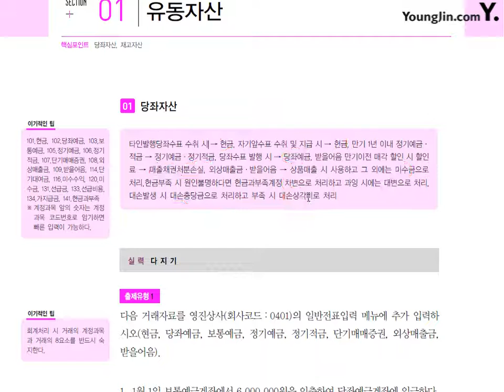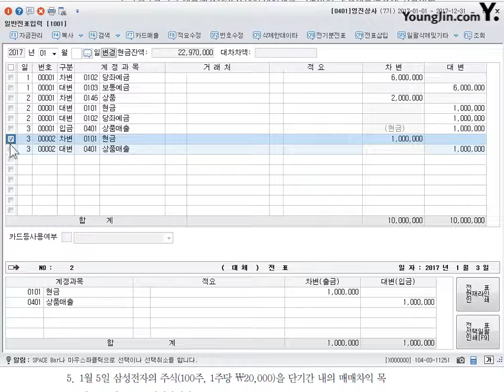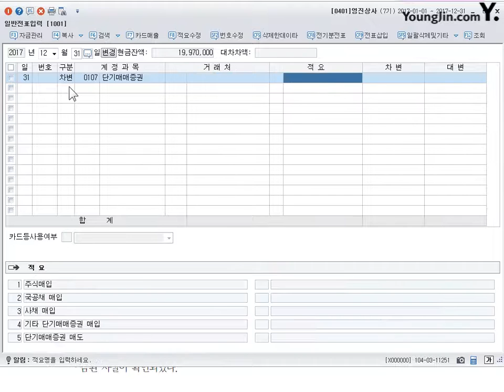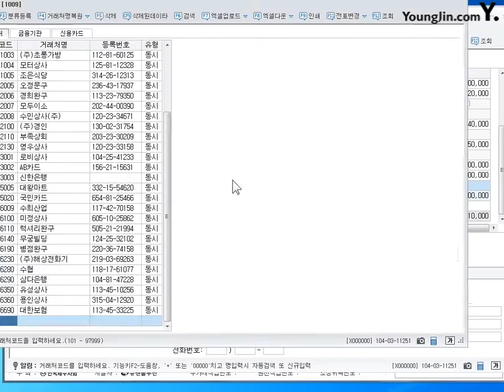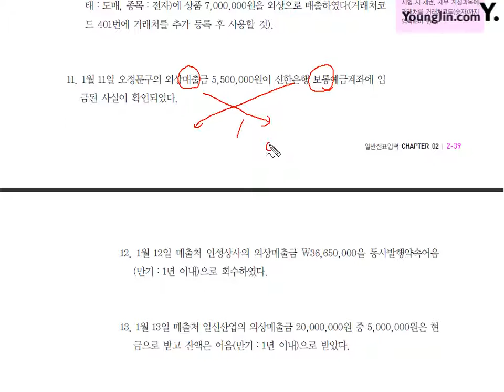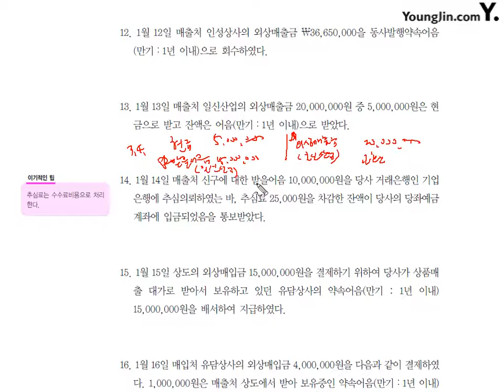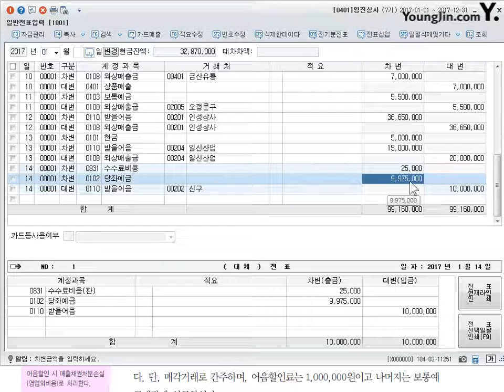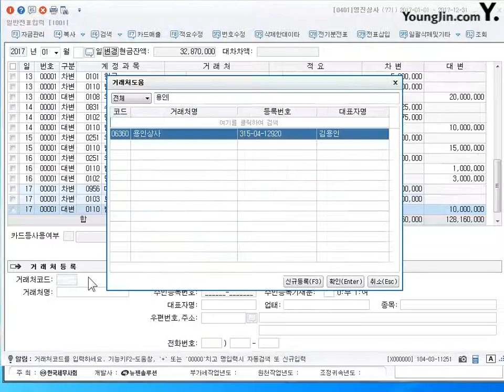(~2017) [실무] 일반전표입력(당좌자산#1)